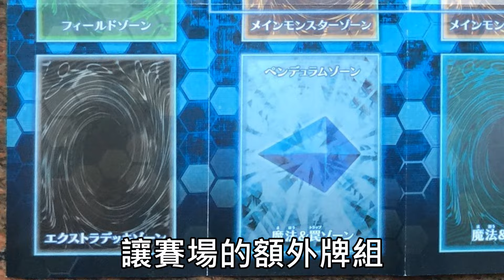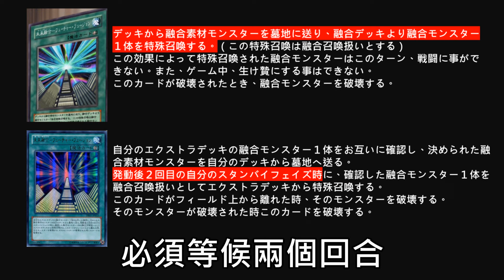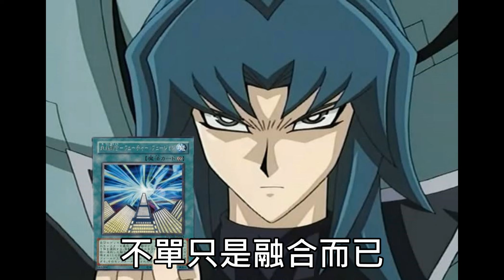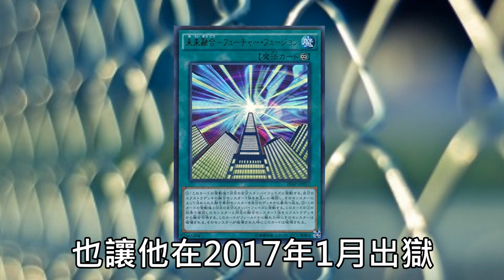[ 遊戲王 ] 曾經是最強的融合卡 未來融合 Future Fusion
曾經是最強的融合卡...曾經...